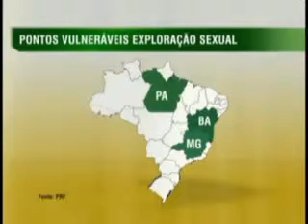EXPLORAÇÃO SEXUAL BR